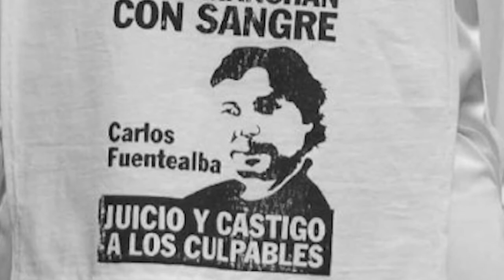ATEN: 4 ABRIL MARCHA NACIONAL CONTRA LA IMPUNIDAD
La compañera Sandra Rodriguez invita a marchar en Neuquen y en Argentina este 4 de Abril reclamando Justicia Completa para el Maestro Fuentealba, fusilado públicamente por defender la Educación Publica